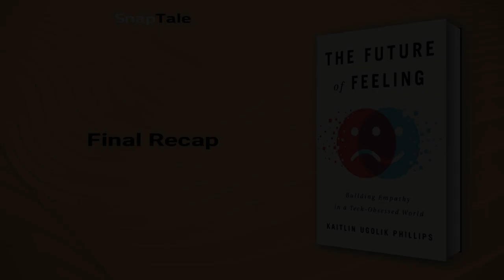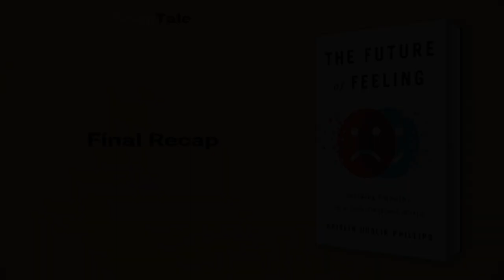The Future of Feeling by Kaitlin Ugolik Phillips: 9 Minute Summary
*BOOK SUMMARY*

TITLE - The Future of Feeling: Building Empathy in a Tech-Obsessed World

AUTHOR - Kaitlin Ugolik Phillips

DESCRIPTION:
📖 In "The Future of Feeling," journalist Kaitlin Ugolik Phillips delves into the effects of social media, AI, and robot technology on our relationships with others and ourselves. She reveals how these advancements are eroding empathy and offers insight on how to move forward without succumbing to isolation.

TIMESTAMPS:
⌚ 00:00 Introduction
⌚ 01:10 Understanding Empathy
⌚ 01:52 The Negative Effects of Screen Time
⌚ 02:25 Empathy in Technology
⌚ 03:04 The Gaming of Conversations
⌚ 04:03 Empathy and Technology
⌚ 04:34 VR as an Empathy Machine
⌚ 05:21 Immersive Journalism in Virtual Reality
⌚ 06:01 Empathy Training for Workplace Harassment
⌚ 06:45 Enhancing Empathy: Innovations in Health Care
⌚ 07:49 Empathetic Tech in the Age of Digital Devices
⌚ 08:43 Final Recap